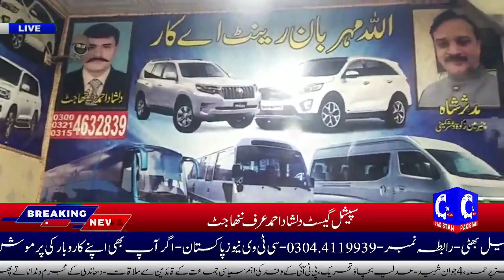اللّٰہ مہربان رینٹ اے کار بند روڈ نزد نیازی اڈہ ❤️ ھر قسم کی گاڑی سیر و تفریح ۔شادی بیاہ کے لیے ھم